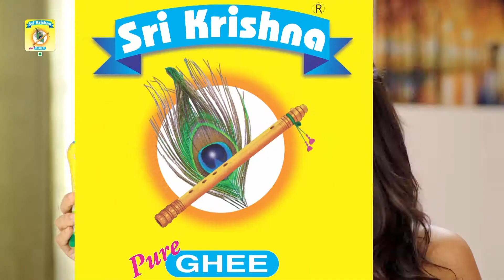SKG Offer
DIRECTOR: VENKATESH PRASAD
DOP: BALAMURUGAN
OFFLINE EDITOR: BHARATHI DASAN
ONLINE, GRAPHICS , COLOR CORRECTION: FRESH MIND STUDIOS. CHENNAI
GFX IDEAS: LAKSHMINARAYAN KABADI
ART DIRECTOR: KUMAR
MAKEUP: HARISH
CASTING DIRECTOR: DRAGON NETOWORKS ( ADITHYA)
DIRECTION DEPARTMENT: NIKHIL. BABU
DUBBING DIRECTOR: SUDARSHAN
PRODUCTION CONTROL: GIRI IYER
EXECUTIVE PRODUCER: SHIVAKUMAR